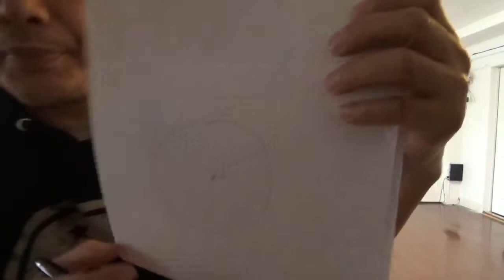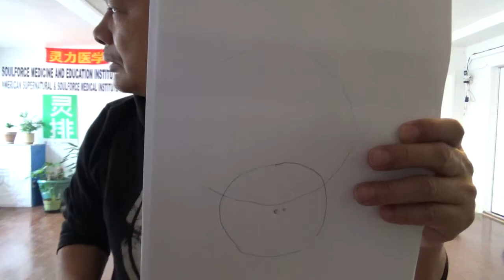4211, 大腿上长了一个东西（我们的宇宙里可能闯入了另外一个宇宙）(2021年11月20日）